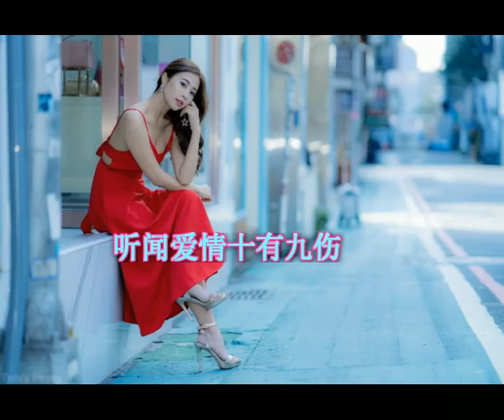听闻爱情十有九伤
我听闻爱情十有九伤
听闻承诺十言九谎
我曾把爱你当作信仰
终究不过大梦一场
是否爱了就会伤
是否痛过就能忘
奋不顾身的人装坚强
被爱的人不痛不痒
你又在谁的身旁
说着地久和天长
留我在这回忆里躲藏
任眼泪湿了眼眶
我知道爱情十有九伤
偏要去撞你的南墙
我堵上一生换来失望
半生遗憾半生凄凉